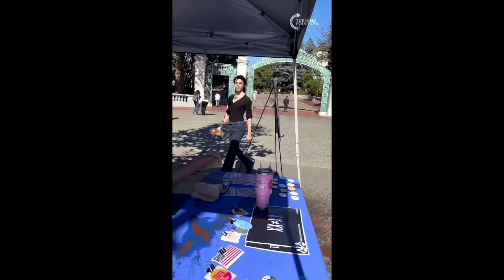Liberal has UNHINGED MELTDOWN